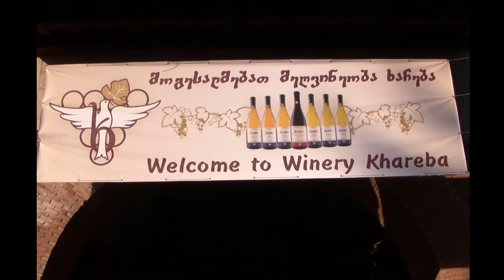Winery Khareba Caves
Our tour of the Winery Khareba wine caves at the base of the Caucasus Mountains